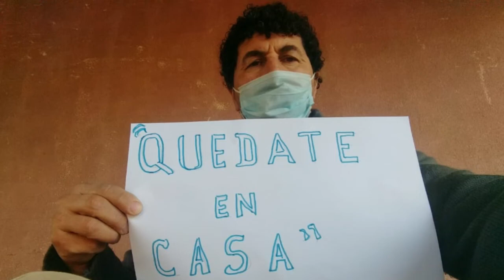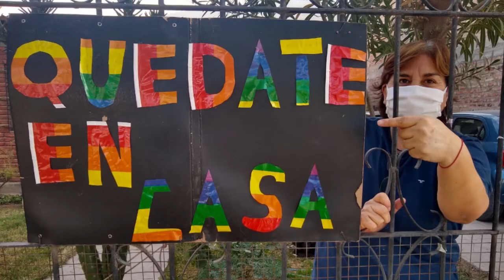QuedateEnCasa - ESRN RURAL VIRTUAL